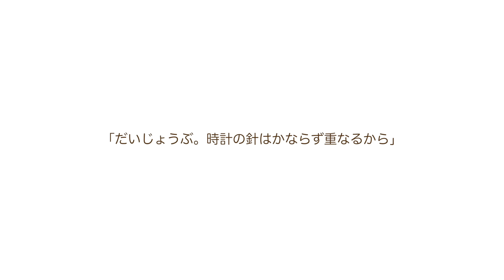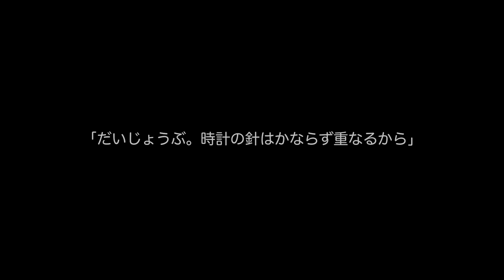【絵本 読み聞かせ】 『チックタック〜約束の時計台～』(声:戸田恵子)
にしのあきひろ作 『チックタック〜約束の時計台～』 朗読

「だいじょうぶ。時計の針はかならず重なるから」
にしのあきひろ作品史上、もっとも残酷で、もっとも美しい物語。

著者：にしのあきひろ
朗読：戸田恵子
アニメーション：川上琢人
　　　わたなべゆう（シーン１）
　　　小嶋稜（シーン２）
　　　田口綾子（エンディング）

▼『チックタック〜約束の時計台～』の購入はこちら↓↓↓

▼オンラインサロン『西野亮廣エンタメ研究所』入会はこちら ↓↓↓